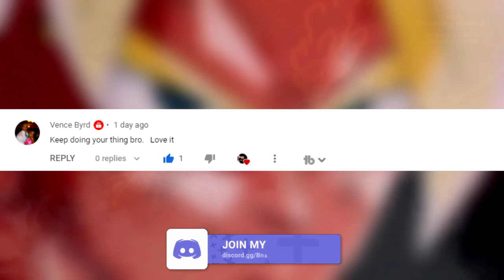Super Dragon Ball Heroes Episode 43 Ultra Instinct Goku Vs Hooded Warrior Future Gohan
Super Dragon Ball Heroes Episode 43 Hooded Warrior Future Gohan Vs Ultra Instinct Goku
Who will Future Gohan fight next in Super Dragon ball Heroes Episode 43?

Communities

Super Dragon Ball Heroes Ultra God Mission Episode 2
Dragon Ball Heroes Episode 2 Preview Ultra God Mission
Dragon Ball Heroes Ultra God Mission Episode 3
Dragon Ball Heroes Ultra God Mission Episode 2 English Subbed
Super dragon ball heroes episode 42 English Subbed
Super Dragon Ball Super Heroes Episode 42
Dragon Ball Heroes Episode 42 English subbed
Dragon Ball Super Heroes Episode 42 English subbed
Dragon Ball Heroes Episode 43 preview

Super Dragon Ball Heroes Ultra God Mission
Super Dragon Ball Heroes Episode 43 Release Date
Super Dragon Ball Heroes Episode 43 Preview